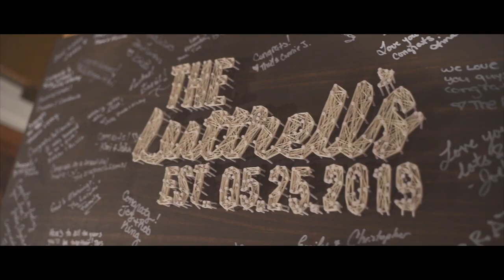Amanda and Shane's Wedding Day!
Amanda and Shane Luttrell married on May 25th, 2019 in East Peoria. Their wedding day was a joyful celebration, and it's easy to tell these two will continue to make an incredible team. Cheers to the newlyweds!

VIDEO GEAR:

My Main Camera - Sony A7III
My Main Lens - Tamron 28-75mm
My Sony 28mm Prime Lens
My Camera Bag
The Lav Mic I use on the groom
The Mic on top of my camera
Tripod I use for tutorials
Portable SSD Drive for Editing
Portable External Hard Drive for File Storage
Desktop External Hard Drive for File Storage

MY VIDEO EDITING DESK SETUP:

LG 34" Ultrawide Monitor
Logitech Speakers
Logitech Computer Mouse
Logitech Solar Powered Keyboard (Mac Compatible)
Amazon Basics 4-Port USB Hub
TaoTronics LED Desk Lamp
Flexible LED Strip Light Kit
Samsung T5 1TB SSD Editing Drive
Western Digital 4TB Hard Drive
Desktop Western Digital 8TB MyBook Hard Drive
Power Strip

WEDDING BUSINESS INSTAGRAM: @j.nelson.productions
PERSONAL INSTAGRAM: @jnellz23